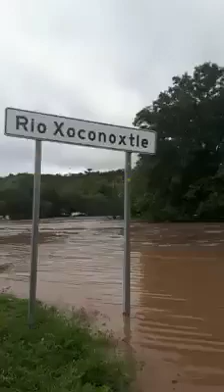Desborde del río Xoconostle en la carretera Dolores-San Miguel de Allende, Gto.